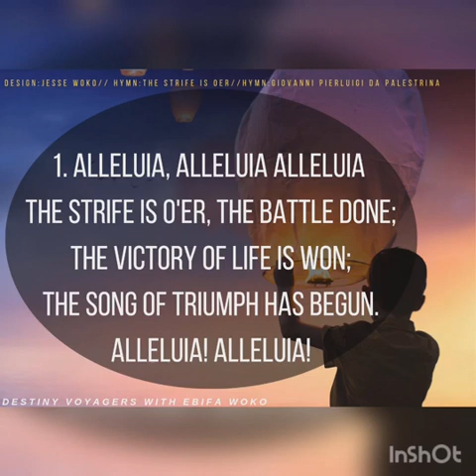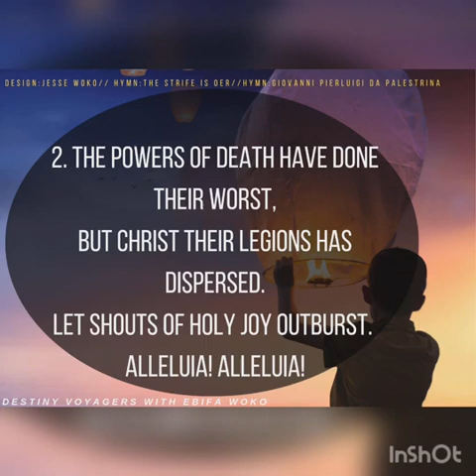insist on new (Take responsibility series- 16th April 2023)